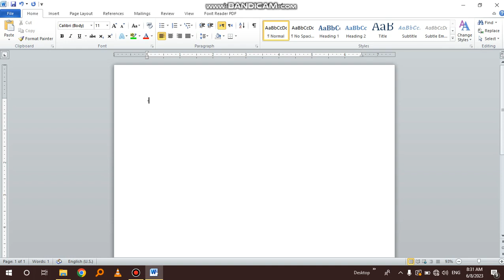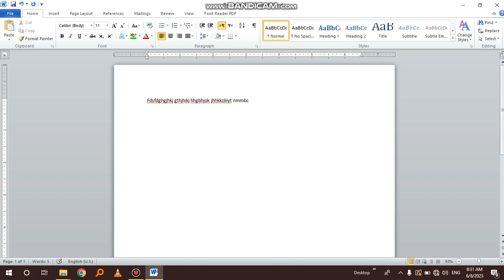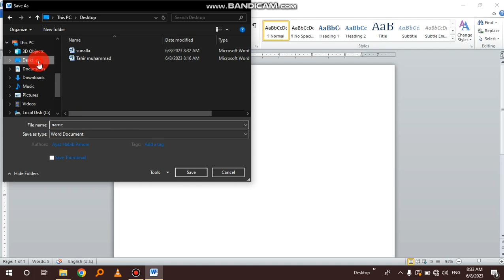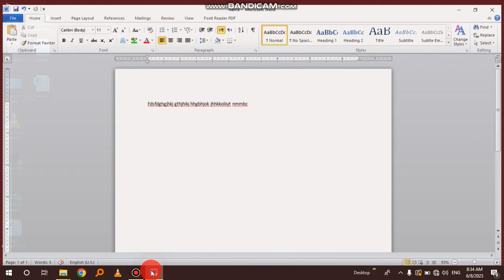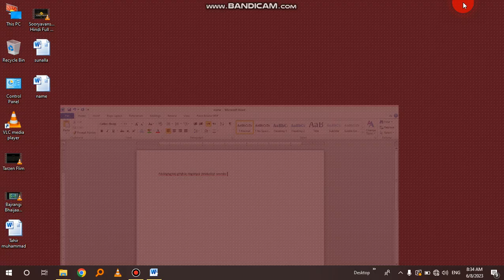How To Microsoft Office Word 2010 Create a File Open save ,Save As ,Open ,For Documents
How To Microsoft Office Word 2010 Create a File So kasy kery his sara kuch batay hai appko sir ji
koi Step Mis hojay to comments may massage kery sughty hai
Step=1 Open
Step =2 save
Step=3  ,Save As ,
Step=4 Open ,
 Step= 5Closed
Step = 6Recent ,
 Step= 7 Ifo,
 Step= 8 New,
  Step=9 Print,
 Step=10 Save & Sand
 Step= 11 Help
Step= 12 Option
Step= 13Exit